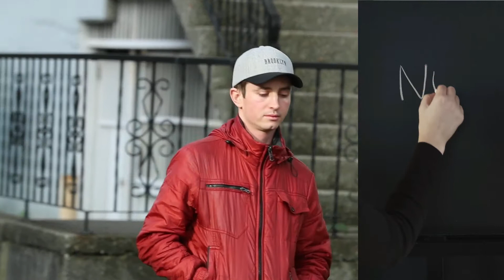SE MENTIR À SOI-MÊME - Max' RAUX I MOTIVATION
Tu dis oui alors que tu veux dire non.
Tu dit oui pour faire plaisir ?
Pour ne pas te sentir rejeter ?
Pour ne pas te sentir à part ?
Pour ne pas blesser les autres ?

Tu as le droit de dire non !

👉🏽 Télécharge dès maintenant ton e-book gratuit pour découvrir le secret des champions !

🔎Qui est Max' Raux ?

« Ce n’est pas TOI qui doit avoir peur ! c’est la peur qui doit avoir peur de TOI … »

Coach et conférencier motivateur, auteur des livres “Au-delà” et “C’est le moment.”

J' aide mes clients à se dépasser et à réussir à atteindre leurs projets professionnels ou personnels.

Ancien Bad boy, j'ai ce talent d’inspirer et motiver avec puissance toutes personnes qui douteraient de ses capacités.

Mon parcours m’a forgé, et m'a montré que dans la vie, tout est possible.
Mon POURQUOI est puissant !

Anti procrastinateur, plus jamais tu remettras tes projets au lendemain !

Merci d’exister et fais ton Max'IMUM.

Max'